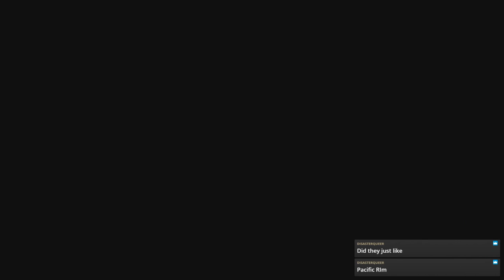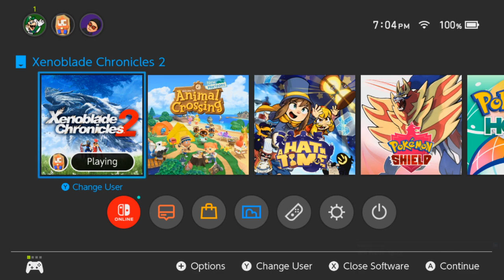[Dec5.2020] Xenoblade Chronicles 2 Tora's DADDYPON Issues